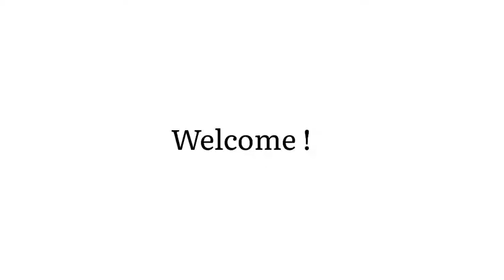Movie Date With Hubby | Bhool Bhoolaiyaa 2 | Miniso Shopping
♡ SOCIAL MEDIA ♡

Loads of love! Milte hai next video k sath Tadaaa👋

©copyright: all the content of this channel is made by Channel owner Taniya Chatterjee, do not copy or use any content (paid or unpaid)... without permission..email is given above.

bhool bhoolaiyaa 2  review
movie date with hubby
Outfit for movie date
bhool bhoolaiyaa 2 is the best movie